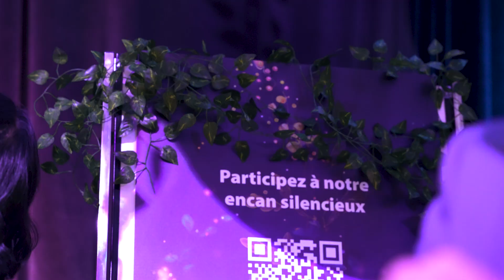Cocktail-bénéfice de la Fondation des YMCA au profit du YMCA Saint-Roch - retour sur l'édition 2023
Cocktail-bénéfice de la Fondation des YMCA du Québec au profit du YMCA Saint-Roch - retour sur l'édition 2023